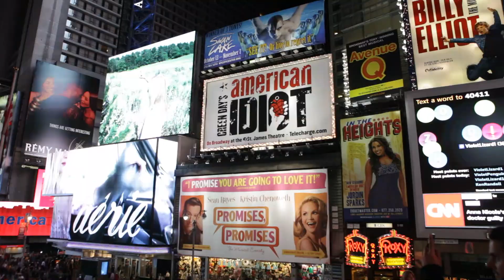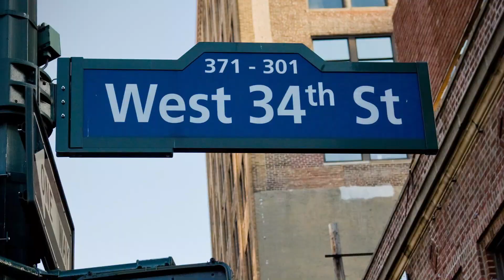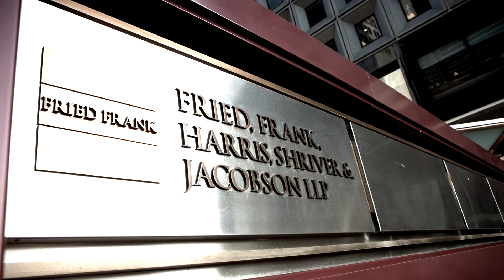New York City 2013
Short clip about best places of the World, New York

Editing & postproduction by Roman Plačintár, INSIGHT s.r.o.